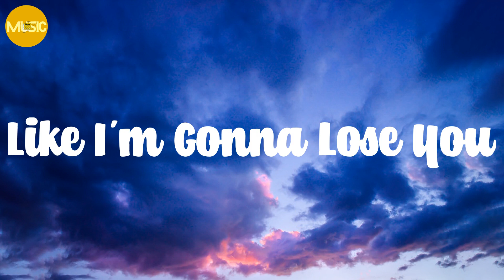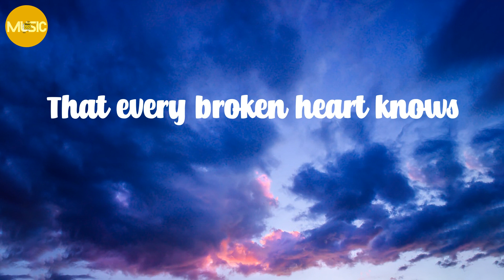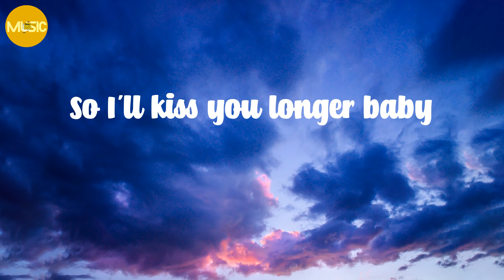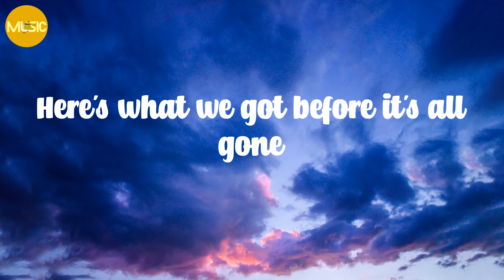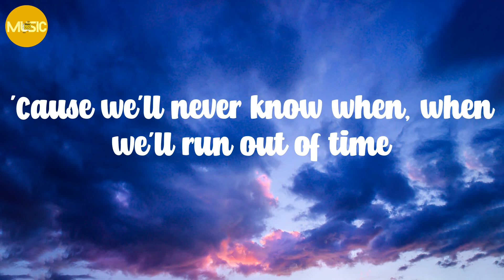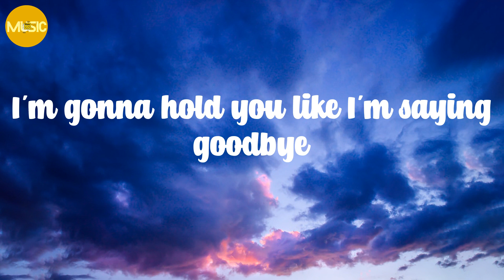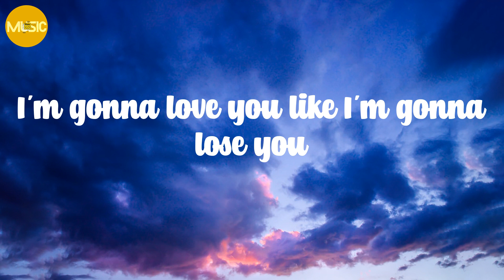Meghan Trainor - Like I'm Gonna Lose You (Lyrics)